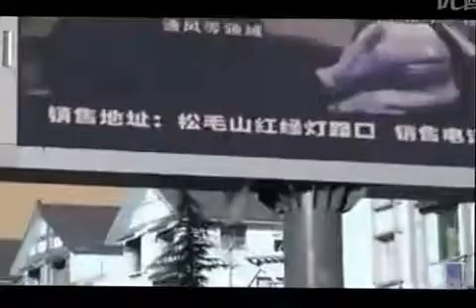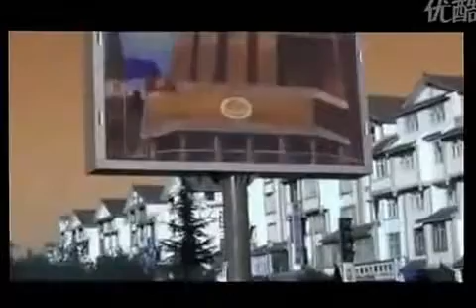ST5802 LED screen applications on SD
SUNTOR company are 8 years professional manufacturer of long range wireless video transmission product,which include:wireless bridge,dd-wrt wireless bridge,wireless bridge adapter,these product are widely used for city security, forest fire prevention surveillance,Harbor wharf video surveillance,construction site surveillance ,tunnel,old field ,UAV,vehicles surveillance and so on.